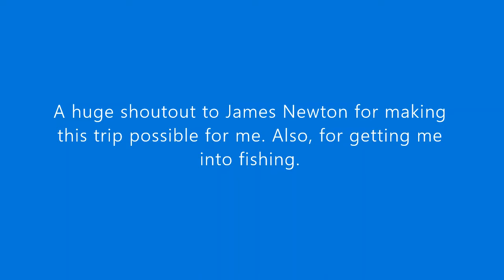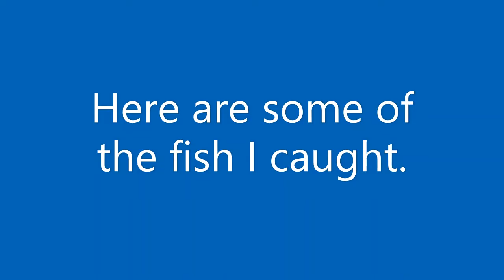Fishing at Cape Cod, MA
Went to Massachusetts to fish at Cape Cod. Drove 5 hours to get there. Caught 5 pounds of Porgy maybe more. Set a personal best for the amount of fish I ever caught at one time going fishing. A HUGE shout out to James Newton for making this trip happen.